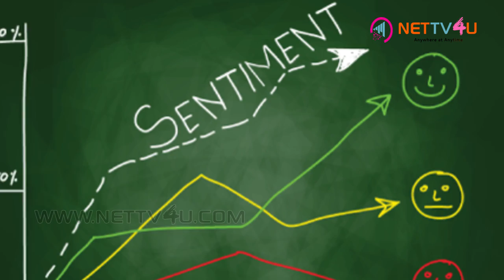Vijay 61 Vs Vivegam | Ajith & Vijay Sentiments In Their Movies | Is This Work Out This Time ?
We, humans, are sentimentally attached to certain things. If we find a particular date as a lucky one, we always follow the date to perform some important things. These sentiments are common to all and the cinema stars also follow such sentiments.

 Ajith has a sentiment towards Thursdays and hence he wants to release his film on that day. Similarly, Vijay’s films turn out to be super hits when released on Diwali. So, Vijay always keeps this in mind. Kaththi and Thuppaki are the best examples that worked out in Diwali sentiments.